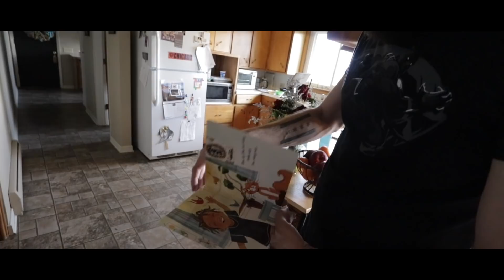We Finally Picked A Middle Name / Baby Update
In today's daily vlog we share the middle name that we chose for our son.

Lincoln's favorite book

Big Camera
Point and shoot
Go Pro